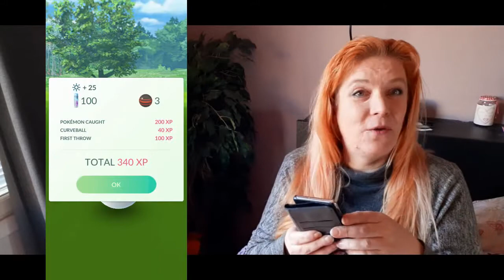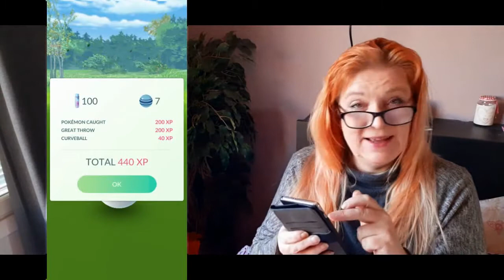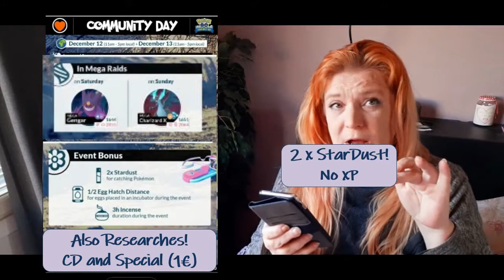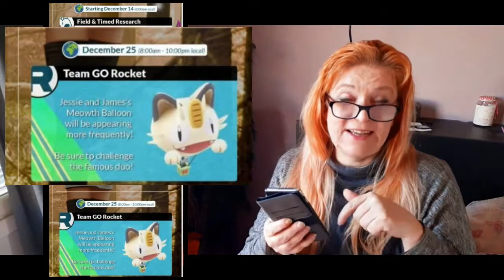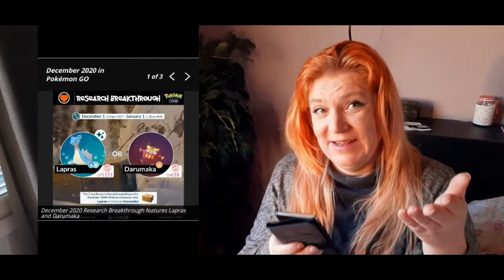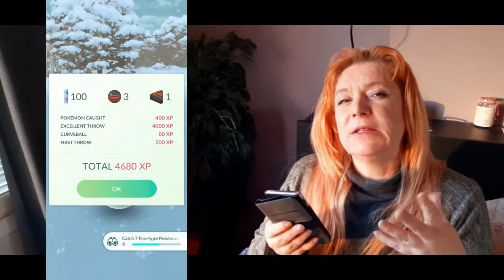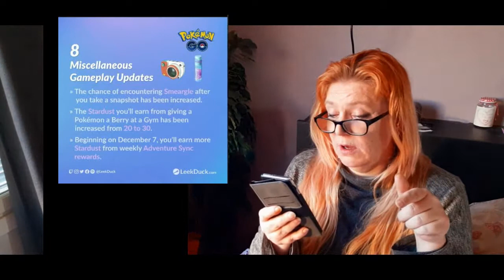NEWS! December Community Day, New Event: Secrets of the Jungle and Game Improvements on Pokemon Go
What will happen on December 2020. December Community Day or Weekend details. New Event is comming on: Secrets of the Jungle. Jessie and James is returning. Shiny Selebi as New Special Research Reward. New Gamepaly Improvements. So much going on and more!